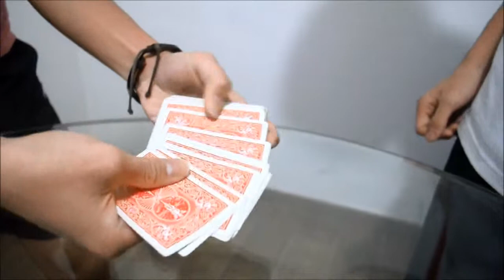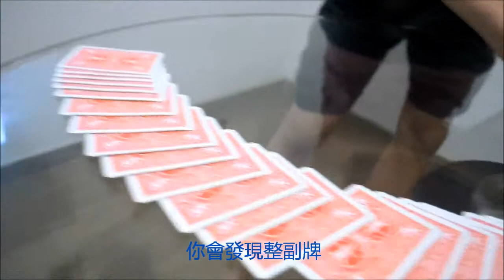Music Projection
It is for study only!